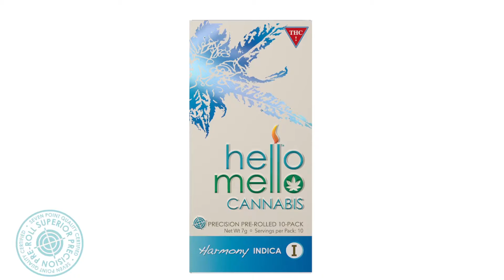Hello Mellow - Product Visualization - Trade Show Animation Video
Unique products deserve unique visualizations.  This Austin Visuals client is a cannabis supplier getting rave reviews for their precision, pre-rolled hybrid blends that are delivered in a certified child-resistant pack.  Great videos are good medicine for entrepreneurs in any successful business, and everyone benefits from digital magic.

"Your work has generated tremendous interest in the Hello Mello Cannabis products and we are both impressed with the quality of your animation and the exceptional customer service we received during the process." - Lisa Fleck